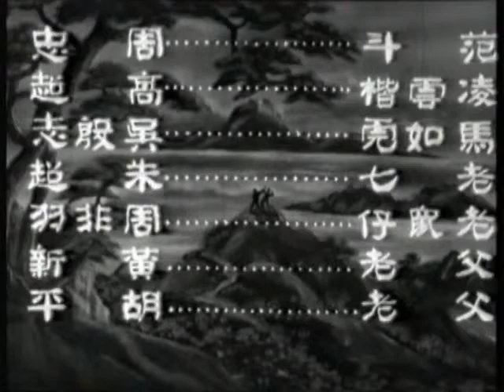wong fei hung original theme song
wong fei hung